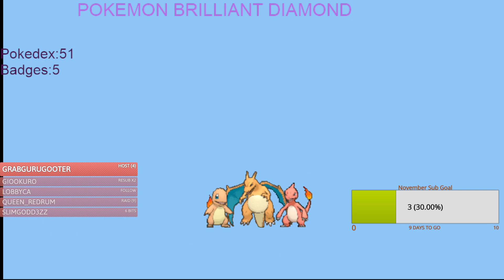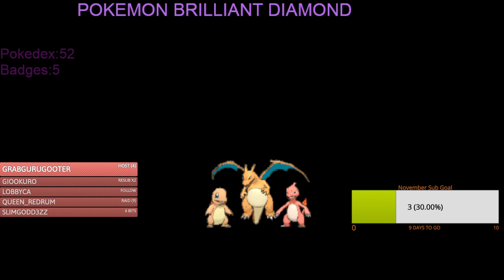Pokemon Brilliant Diamond Completing The Pokedex Part 30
Pokemon Brilliant Diamond Completing The Pokedex Part 30(Fuego Ironworks/Floaroma Meadows) -- Watch live